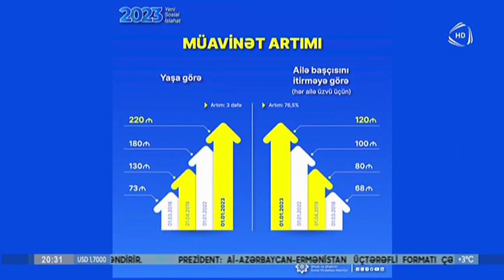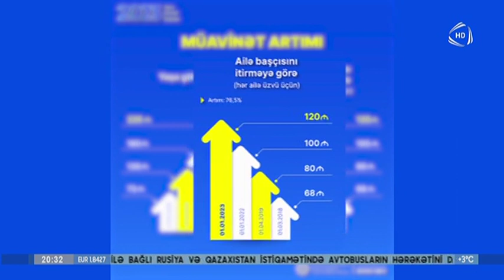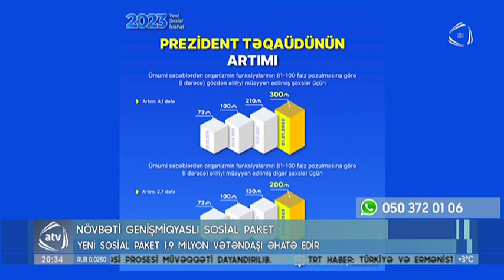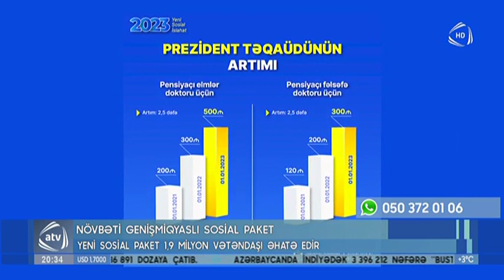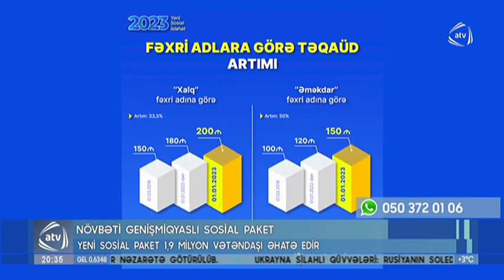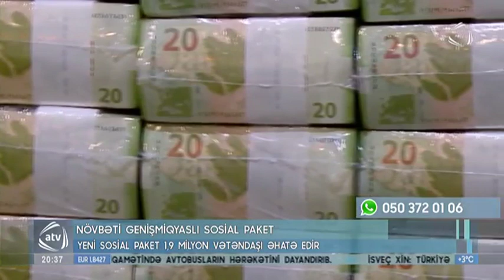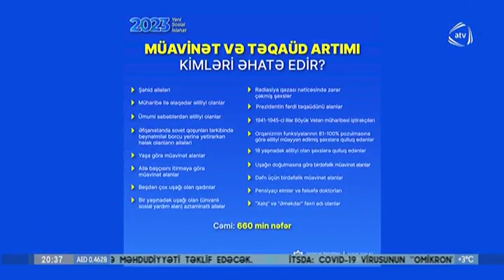Növbəti Genişmiqyaslı Sosial Paket